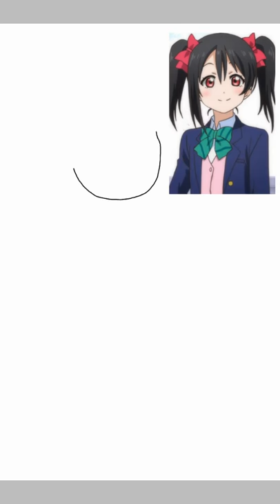Nico Yasawa (SpeedPaint)